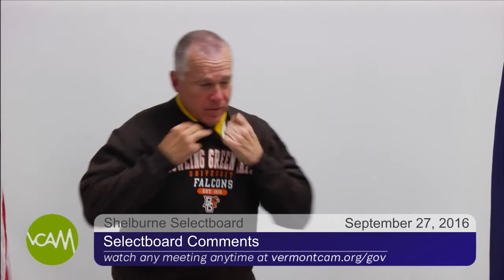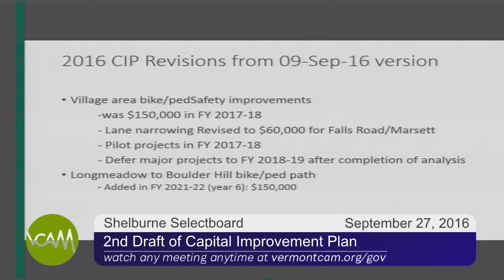Shelburne Selectboard: September 27, 2016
The board introduces the new Town Clerk, Diana Vachon, before considering the authorization of the construction of a Primitive Path between Boulder Hill and Pierson Drive. They consider adopting the Pierson Library Alcohol Policy, receive a report from the Village Dog Park Committee, discuss 2nd draft of Capital Improvement Plan in anticipation of a October 25th Public Hearing, consider endorsing the renewal or the Village Center Designation, approving the Design Review Guidelines and the Planning Commission's grant application for a Village Traffic and Parking Study, receive updates on the Bay Road Corridor Priority Project and the status of Vermont Rail Litigation, and consider holding a first reading on Traffic Ordinance amendments.

Watch previous (and future!)

Make your own show!